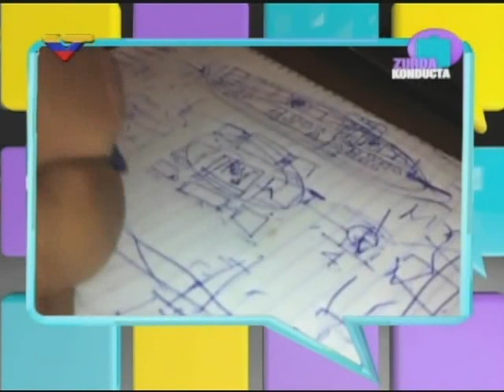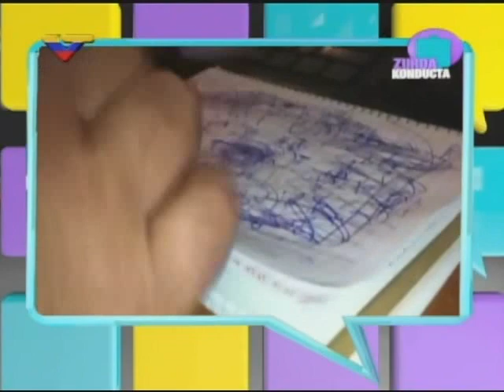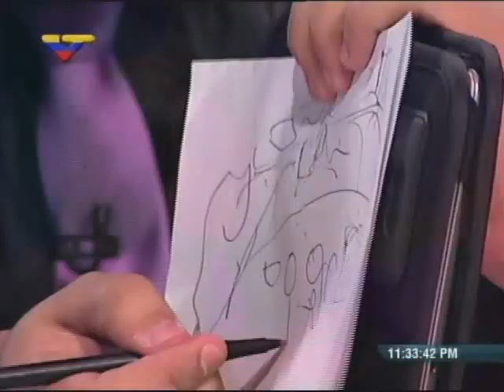Zurda Konducta responde a Robert Alonso sobre plan de hacer trancazo con carros para tumbar a Maduro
Genial respuesta de Fidel Madroñero. Transmitido el 4 de abril de 2014.